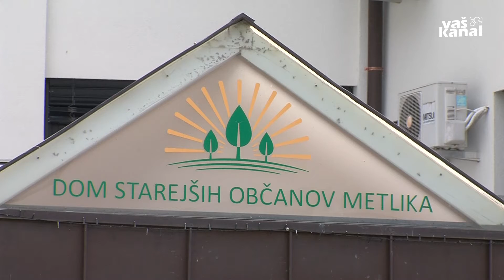Metliki 25 okuženih z novim koronavirusom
METLIKA - Po podatkih Nacionalnega inštituta za javno zdravje je bilo pri nas do danes 442 okuženih z novim koronavirusom, testiranih pa je bilo dobrih 13800 ljudi. Med potrjenimi primeri jih je bilo 59 iz jugovzhodne statistične regije. Eno od žarišč z največ okuženimi še naprej ostaja Metlika s 25 obolelimi.